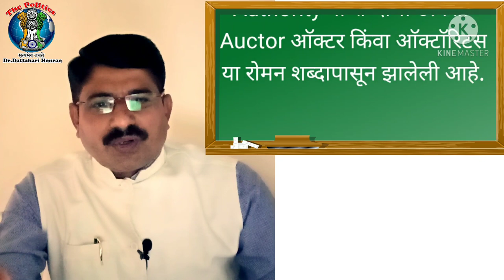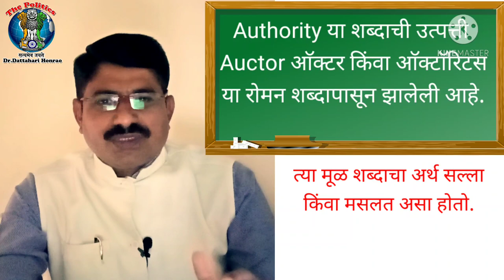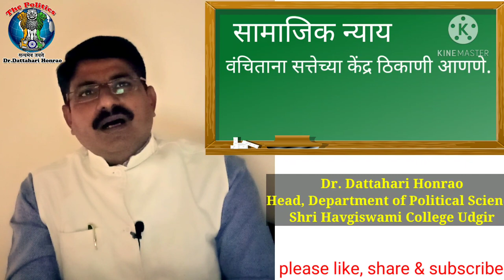ycmou pol 286||Authority|| अधिसत्ता अर्थ व्याख्या|| Power Authority & Legitimacy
Authority अधिसत्ता अर्थ, व्याख्या
Power, Authority & Legitimacy /Dr.Dattahari Honrao